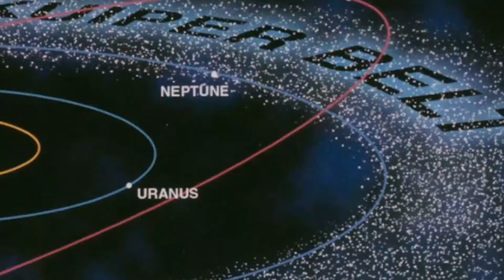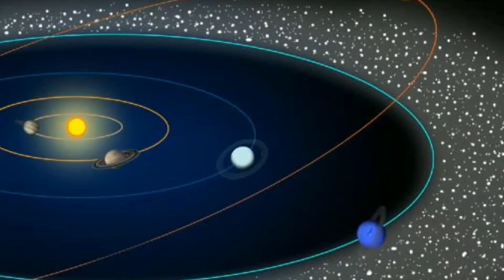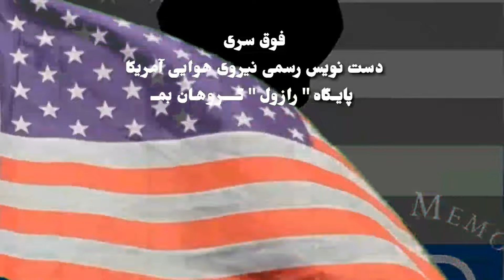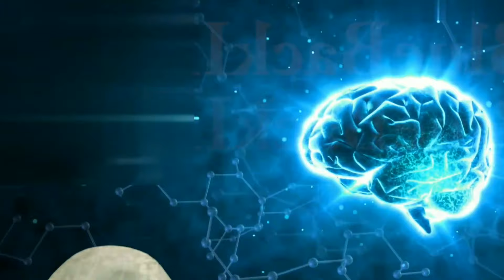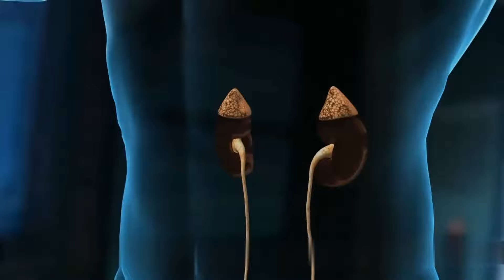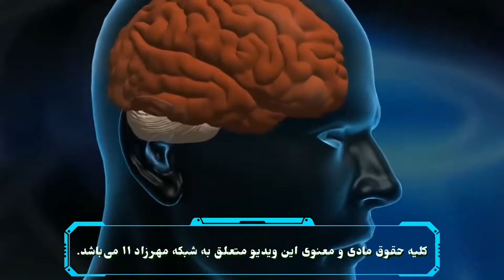فرازمینی ها قسمت ۴۲۱ گفتگو با بیگانه موجود فرازمینی ماتیلدا ۵ کاری از مهرزاد ۱۱ (Interview Alien)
فرازمینی ها قسمت ۴۲۱
گفتگو با بیگانه موجود فرازمینی ماتیلدا قسمت پنجم ۵
کاری از مهرزاد ۱۱
(Interview Alien) Matilda O'Donnell Mcroy 5